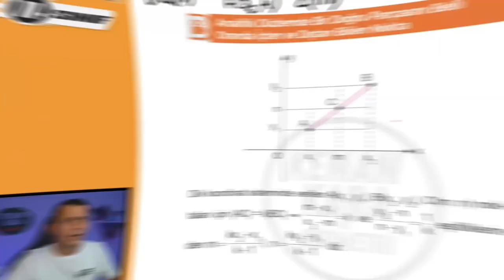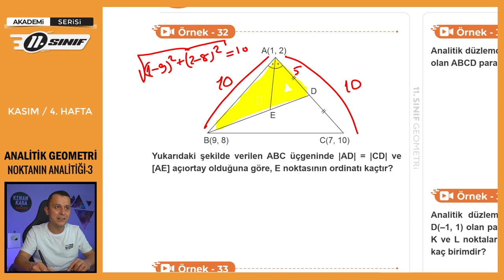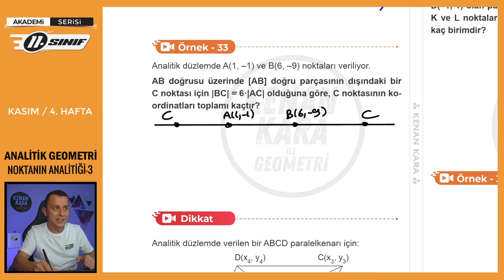Analitik Geometri-3 | Noktanın Analitiği-3 | 11.Sınıf Konu Anlatımı | Kasım/4.Hafta | Akademi Serisi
11. sınıf Matematik dersinde Analitik Geometri konusundaki Noktanın Analitiği kısmının 3. bölümü